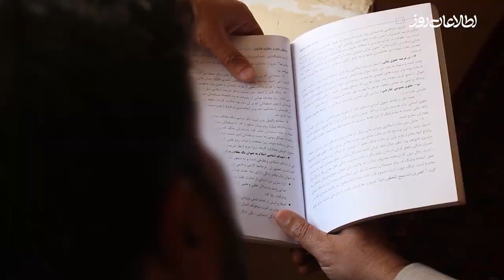روایت سرباز؛ پنج‌شنبه شب‌ها ساعت ۰۷:۰۰ (به‌وقت کابل) از اطلاعات روز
«روایت سرباز»، قصه‌ی سربازانی است که در افغانستان مانده‌اند و خاطرات خود را از سقوط، شکست‌های روحی، عاطفی و گم‌گشتگی بعد از آن، صحبت می‌کنند.